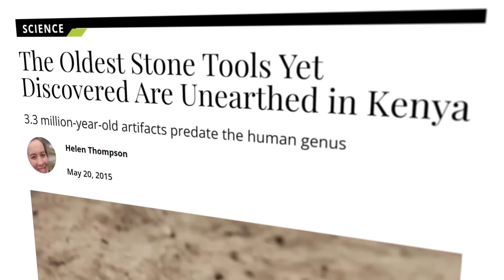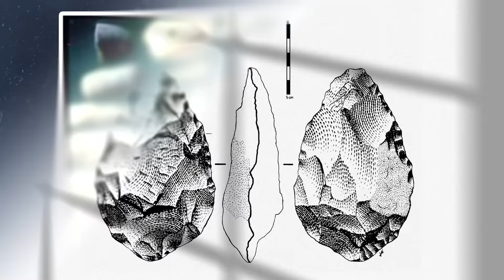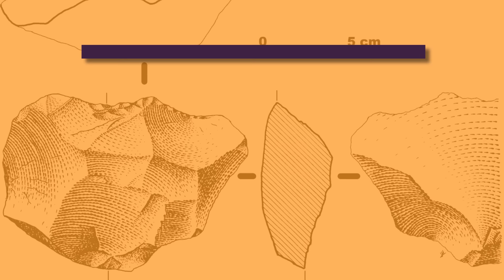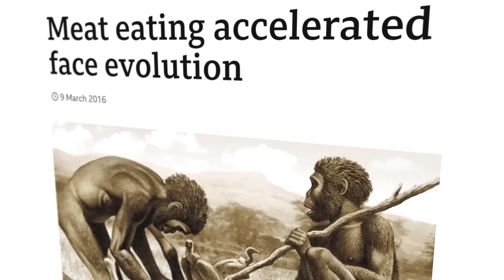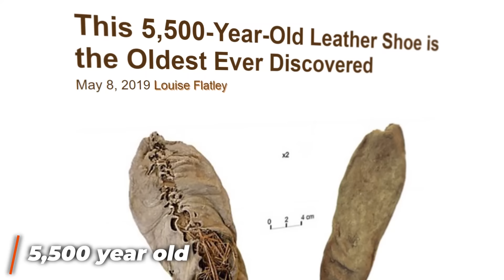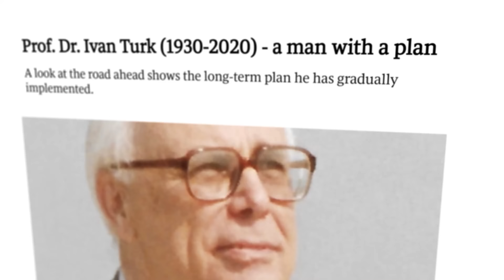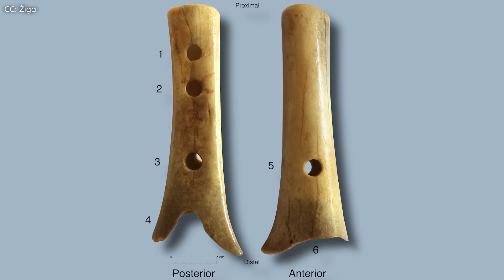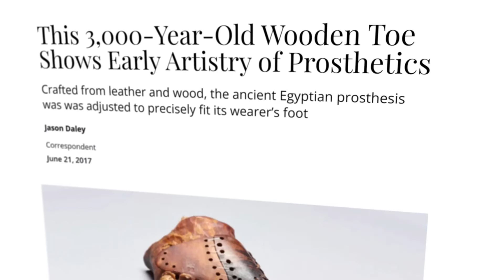These are the World's OLDEST (Known) Manmade Objects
Discover the incredible world of the oldest man-made objects in history! Join us on a journey through time as we unveil the mysteries of the Lomekwi Tools, the Kanjera tool, the Oldest Shoe, the Divje Babe Flute, and the Cairo Toe. Explore the ingenuity and craftsmanship of our ancient ancestors in this fascinating exploration of our shared history.